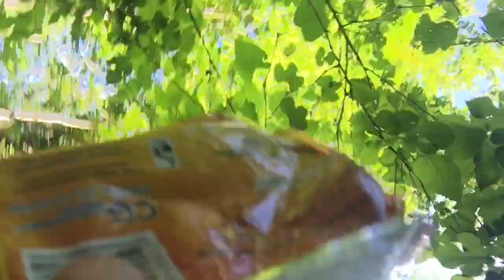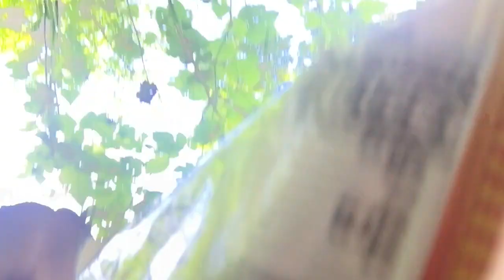Walking & Funny videos, खाेला तिर चाउचाउ काे PICNIC ?? ||Saru Tamang, Staut Sthapit, Susmita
Susmita Bantawa Rai